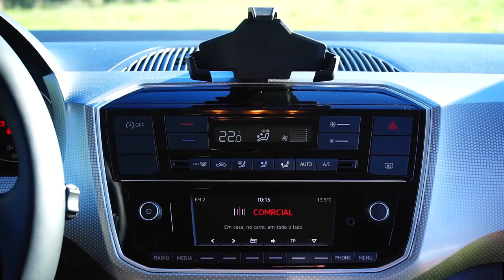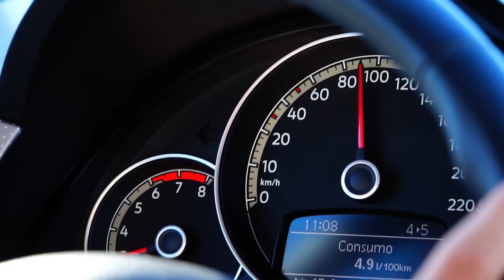VOLKSWAGEN UP! - Ensaio com sugestões dos subscritores! [Review Portugal]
Volkswagen Up 2016 Review Portugal - Com a ajuda dos nossos subscritores, fizemos o ensaio ao volkswagen Up e provamos que é um grande citadino.

Mostramos o espaço interior;
Facilidade de estacionar;
Dinamismo na estrada;
Baixos consumos;
Prestações e acelerações;
Capacidade em Auto-estrada;

Sempre no centro das atenções.